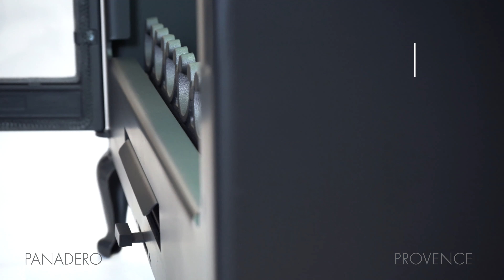PANADERO PROVENCE PL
Odwiedź aby uzyskać więcej informacji.